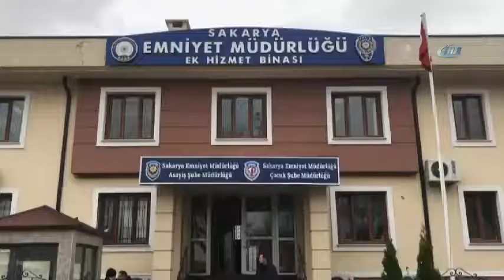Sadaka kutusunu çaldı, kameradan yakalandı